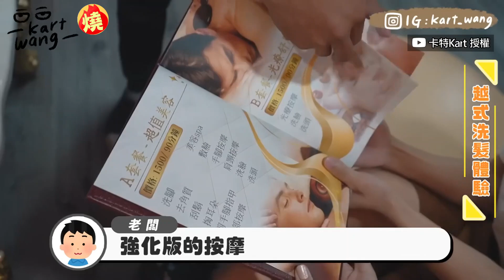網紅在台體驗越式洗頭 舒服到「昏睡叫不醒」她笑：隨時確認呼吸－全民話燒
近期越式洗頭在台灣盛行起來，儘管讓小姐姐幫忙修剪指甲、按摩、洗頭和臉部保養等服務，價格並不便宜，當仍有不少客人願意上門體驗，近期網紅卡特和模特水兒，到台北中山區體驗越式洗頭，而卡特在享受洗髮、按摩等服務後，竟舒服得昏睡過去，怎麼叫都叫不醒，讓助理笑說：「覺得你整個人都已經不在了，隨時確認呼吸！」